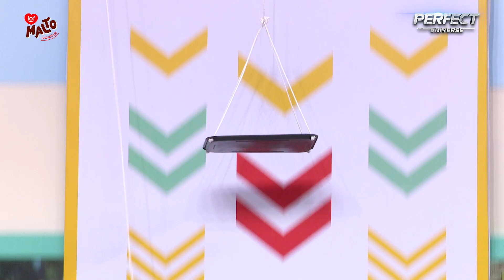Lớp Học Hoàn Mỹ Mùa 3 Teaser 8.2: Cả lớp cười bấn loạn những lần sát phạt đội bạn, Tony thảm thương?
👉 Xem những nội dung bên lề hot nhất của chương trình tại fanpage FACEBOOK

📣 Đón xem Lớp Học Hoàn Mỹ Mùa 3 Tập 8.2 phát sóng lúc 19:30 Thứ 3 ngày 15/08/2023 trên kênh Youtube Hẹn Hò Hoàn Mỹ